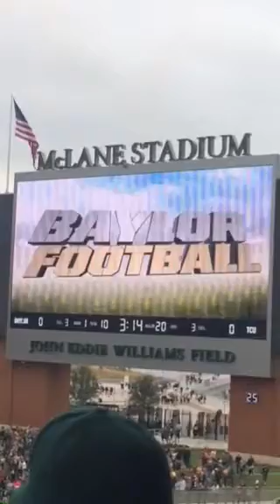Coming Home Baylor